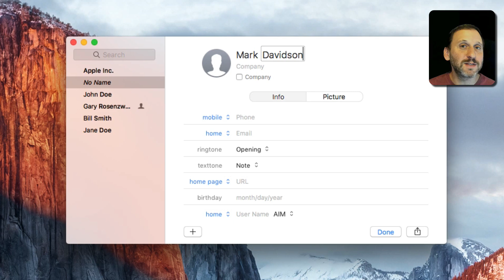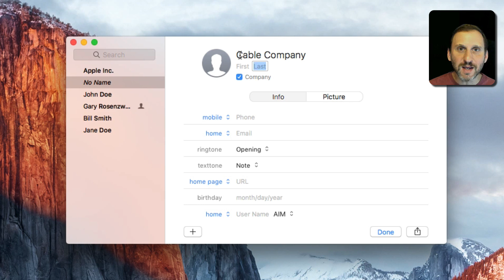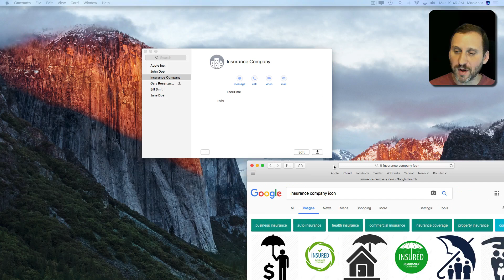Company Contact Cards (#1399)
In the Contacts app you can set a contact to be a company rather than a person. This is helpful for customer service lines or other company main numbers. You can use the company name with Siri, and also add images for the contact just like with a person.